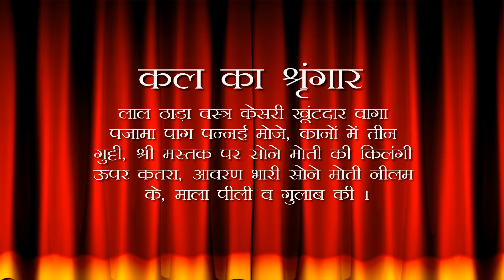Aaj Ka Darshan Magsar Shukla Dwadashi 15 December 2021 - Shrinathji ke Darshan.